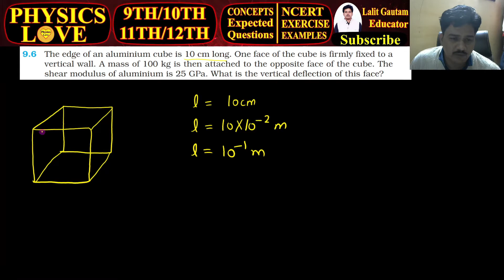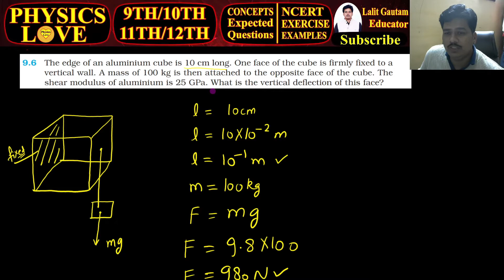NCERT Exercise question number 9.6 Class 11th Physics chapter 9 ||Mechanical properties of solids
Hello Physics Lovers

This is solution of NCERT Exercise question number 9.6 Class 11th Physics chapter 9 ||Mechanical properties of solids ||

Subject Physics
Class 11th

9.6 The edge of an aluminium cube is 10 cm long. One face of the cube is firmly fixed to a
vertical wall. A mass of 100 kg is then attached to the opposite face of the cube. The
shear modulus of aluminium is 25 GPa. What is the vertical deflection of this face?